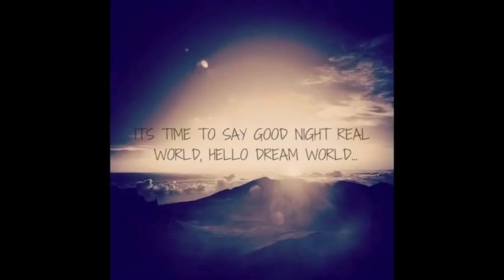Anime collection #1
just some stuff I got on the internet, hope u guys find it useful. thanks.